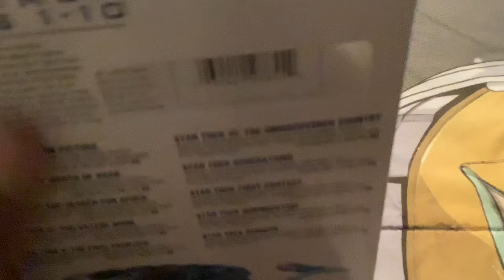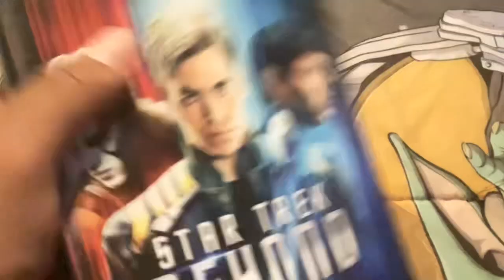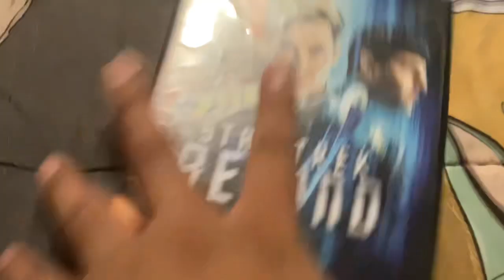My Star Trek DVD collection music